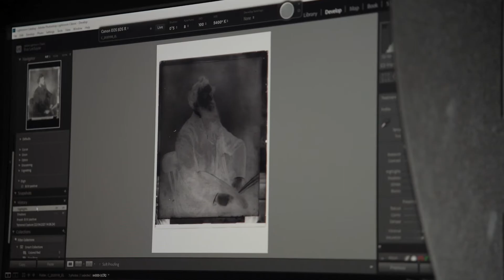KIK-IRPA Header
De deuren open in het KIK, wees welkom op onze diverse conservatie en restauratie afdelingen:
departement Documentatie  département Documentation
cel beeldvorming  cellule imagerie
infotheek  infothèque
cel kunsthistorisch onderzoek en inventaris  cellule recherches en histoire de l’art et inventaire
Studiecentrum Vlaamse Primitieven  Centre d’étude des Primitifs flamands
departement Laboratoria  département Laboratoires
labo monumenten en monumentale decoratie  labo des monuments et décors monumentaux
labo radiokoolstofdatering  labo de datation radiocarbone
labo dendrochronologie  labo de dendrochronologie
labo schilderkunst  labo des peintures
labo polychromie  labo des polychromies
labo textiel  labo des textiles
labo papier, leder en perkament  labo des papiers, cuirs et parchemins
labo glas  labo des verres
labo metaal  labo des métaux
departement Conservatie-Restauratie  département Conservation-Restauration
atelier schilderkunst  atelier des peintures
atelier muurschilderkunst  atelier des peintures murales
atelier polychrome houtsculptuur  atelier des sculptures en bois polychromé
atelier steensculptuur  atelier des sculptures en pierre
atelier textiel  atelier des textiles
atelier glas  atelier des verres
cel decoratie van monumenten  cellule des décors de monuments
cel preventieve conservatiecellule de conservation préventive

Koninklijk Instituut voor het Kunstpatrimonium - Institut royal du Patrimoine artistique - Royal institute for Cultural Heritage
Nieuwsgierig? Ontdek meer over conservatie & restauratie, wetenschappelijke analyse, fotografie & beeldvorming en kunsthistorisch onderzoek in het KIK-IRPA